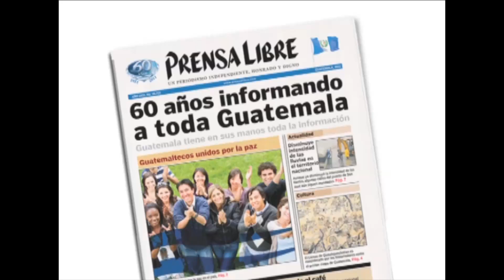Aguaceros en Escuitla obligan a Conred emitir alerta naranja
Aguaceros en Escuitla obligan a Conred emitir alerta naranja. (Video Prensa Libre: Carlos Paredes)